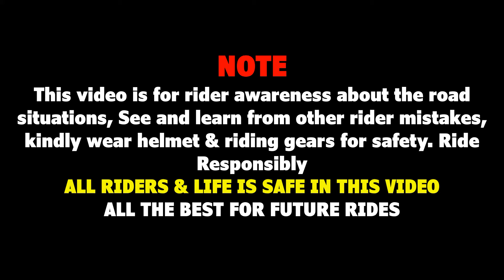5 Continental GT 650 Crash/Accident Live Videos - Whose Mistake?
NOTE - This video is for rider awareness about the road situations, See and learn from other rider mistakes, kindly wear helmet & riding gears for safety. Ride Responsibly
ALL RIDERS & LIFE IS SAFE IN THIS VIDEO
ALL THE BEST FOR FUTURE RIDES

Royal enfield bike crash videos